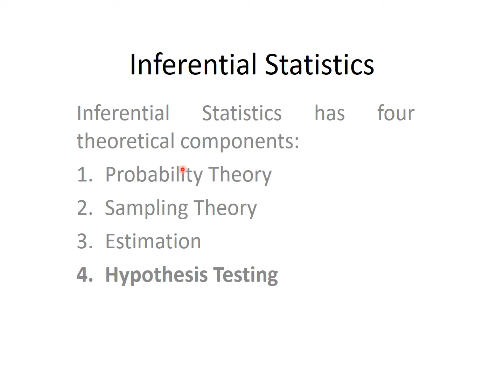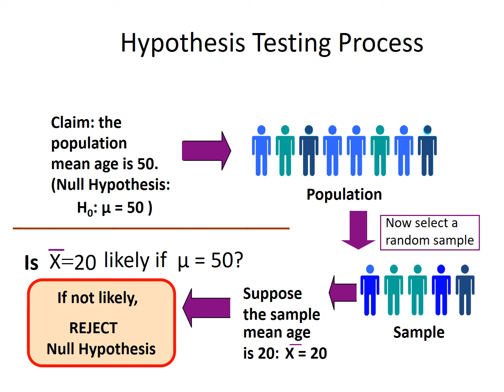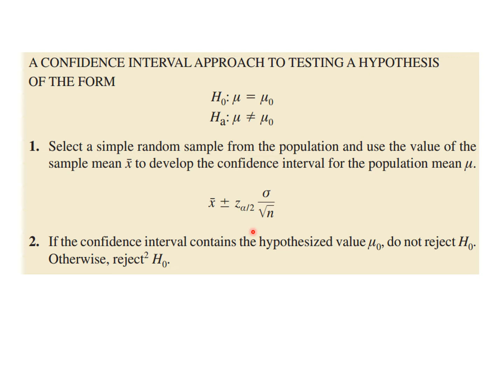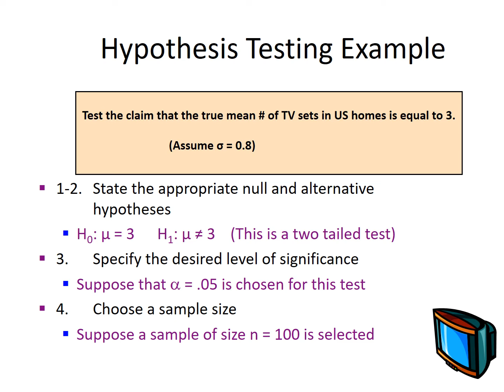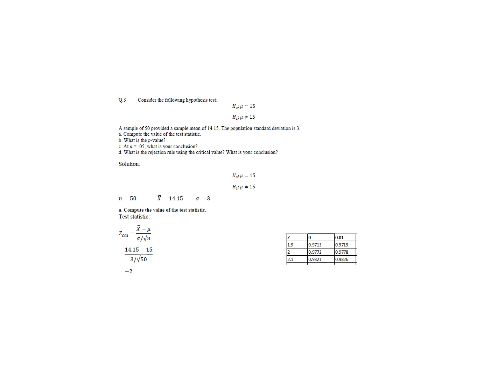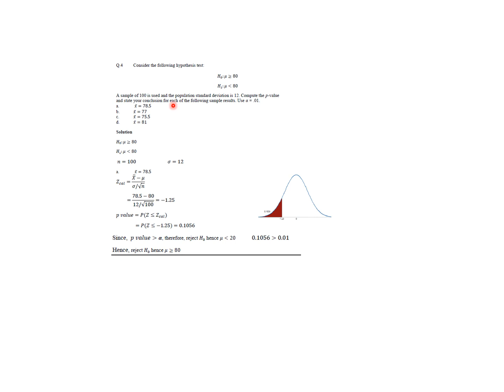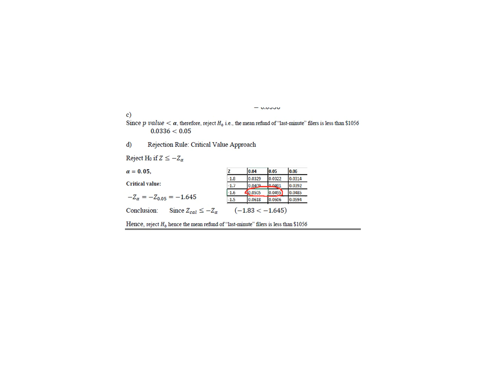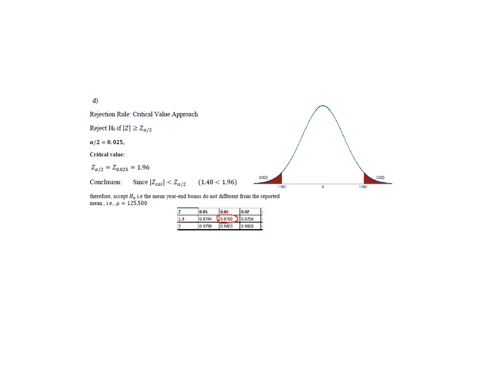Lecture # 29 (Testing of Hypotheses)